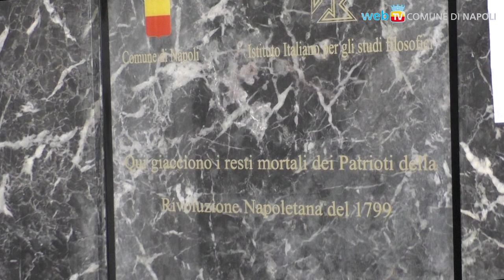L'omaggio del Comune ai martiri della Rivoluzione Napoletana del 1799